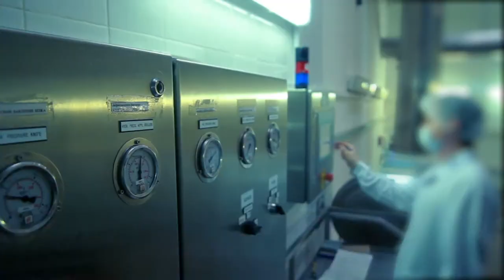BUSINESS FOR SALE - Sydney Food Manufacturing $4.6M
There couldn't be a better time to buy a business than when it is at the beginning of a huge growth phase and it is so rare that a business comes to market under these conditions.

This business is now just starting to experience massive growth with a very very high probability and opportunity for the profits to double in the next 12-24 months.